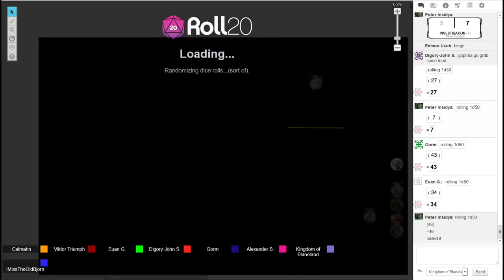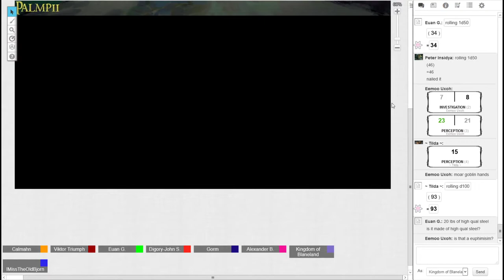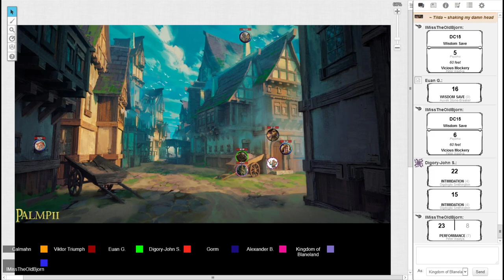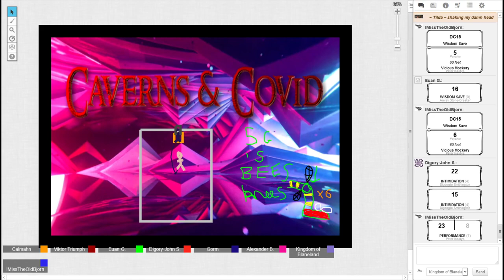C&C Session 10 pt 2 - Sewers & Subterfuge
"All the cocolate chips are raisins"

CAST LIST:
GM: Calum

Players:
Auvek: Euan
Digdoglio: Digzy
Eemoo: Alexander
Peter: Sindre
Tilda: Ryan